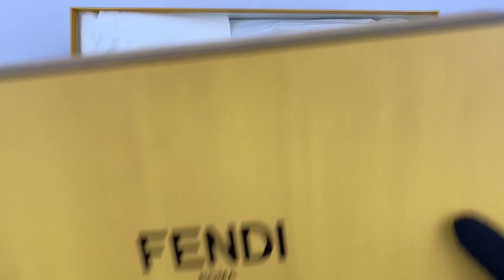FENDI Fendi Flow Sandal 7X1503AHI2F0TJX (Slow Ver.)